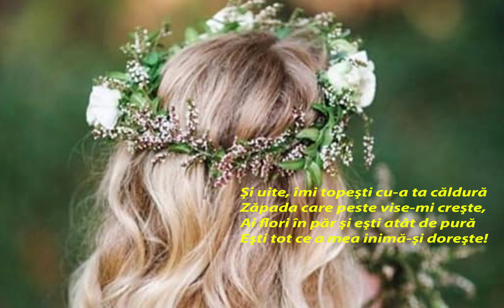Daniel Dobrică - Zi de martie (poezie)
Literatură - Poezie